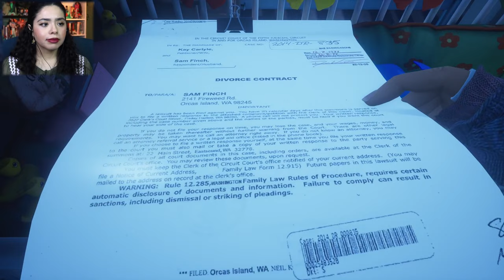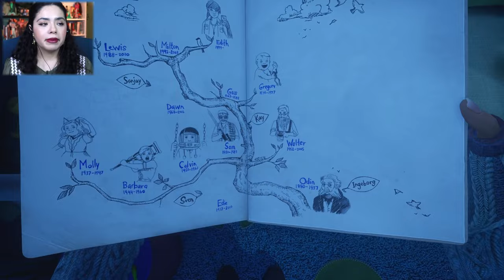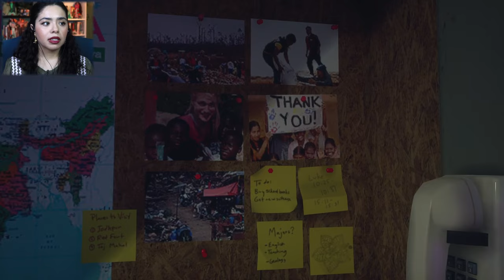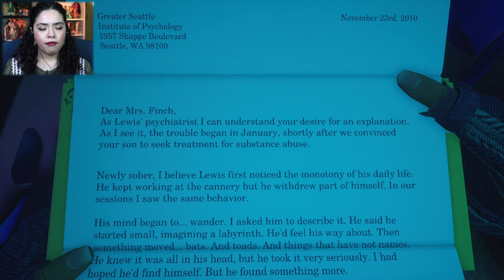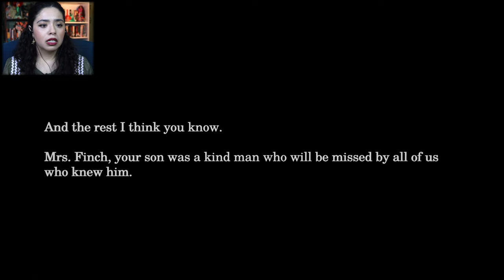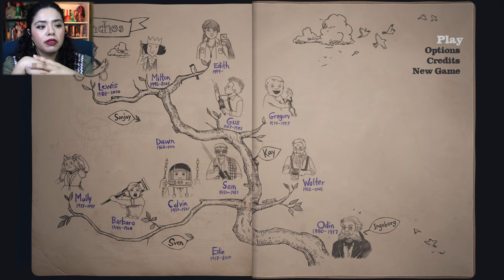SERIES OF UNFORTUNATE EVENTS-What Remains of Edith Finch #4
Hello, and welcome to this gaming adventure into What Remains of Edith Finch!
I appreciate you watching and hope you had fun!
Be Adventurous!